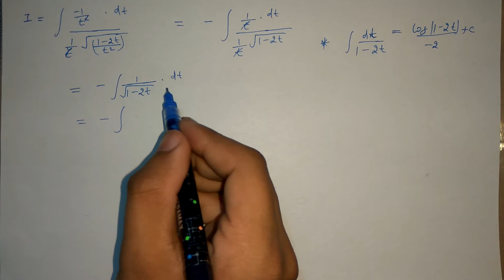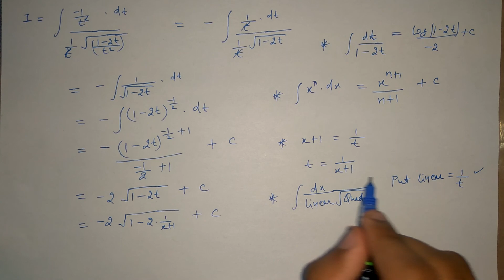#43 Type 3 | Some Typical Substitutions in Integration | CBSE Class 12 (Hindi/English)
In this video, you can learn Type (3) of Some Typical Substitutions in Integration with examples.